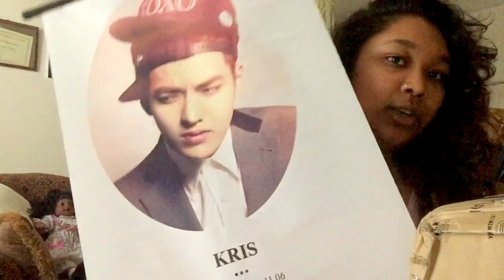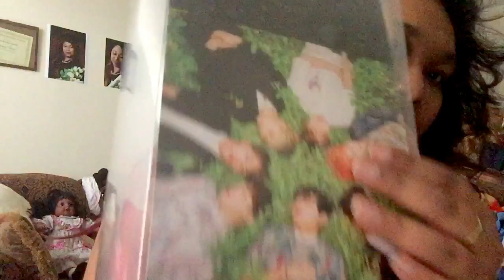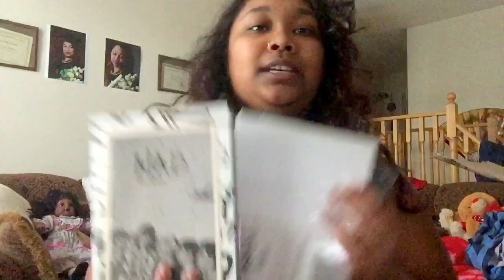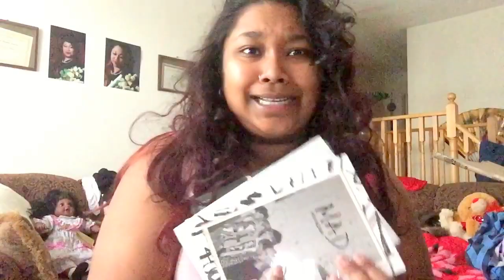Kpop Haul day 1 ~ Koreanmall unboxing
Hey guys, as promise here is the kick off of the KPOP Haul
Starting with Koreanmall
Ordered October 25th arrived November 23rd
Purchased:
Skool Luv Affair
Turbulence
Mad (vertical ed)
Jhope Monster Plushe

Dont forget to check out for amazing deals and products!